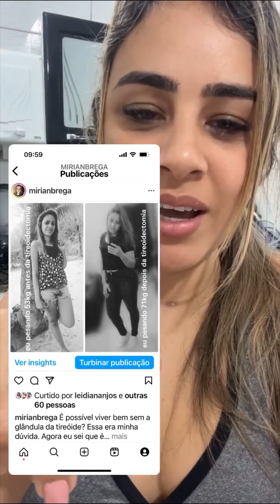Episódio 111 café da manhã + fiz uma sopa de carne moída